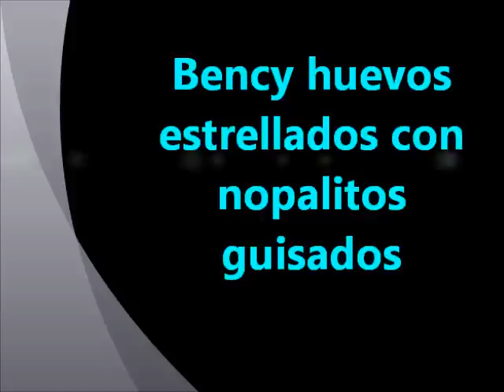Bency huevos estrellados con nopalitos guisados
ponganle menos aceite jeje